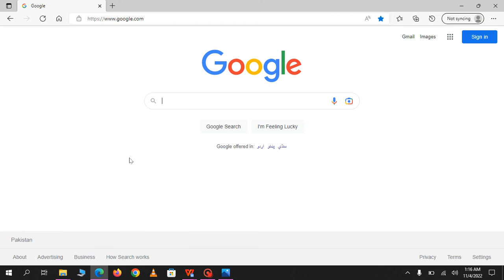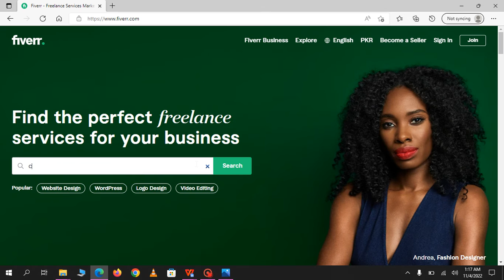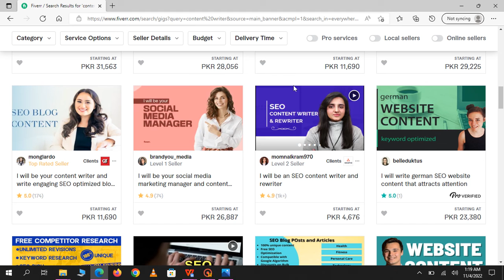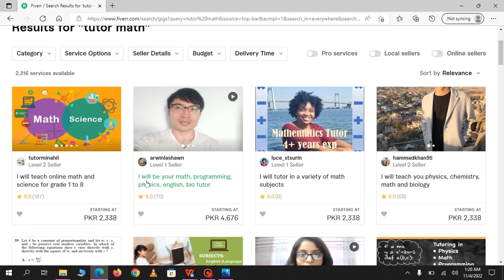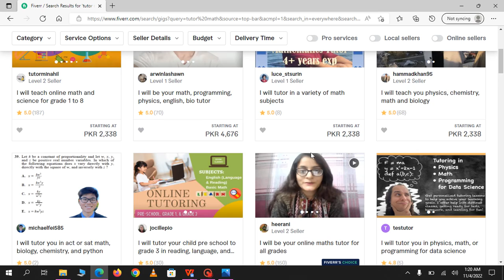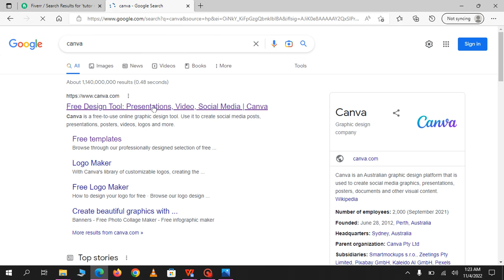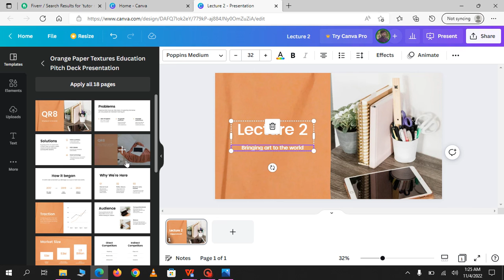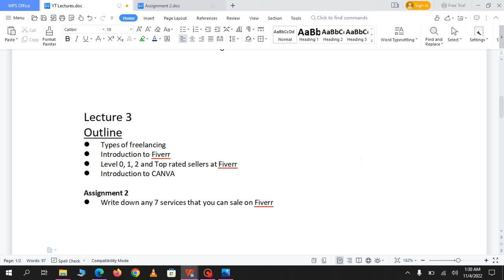03 - Types of Freelancing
Hi!
In this Video You will find out the types of Freelancing, what is fiverr, introduction to canva and Levels of sellers at Fiverr.